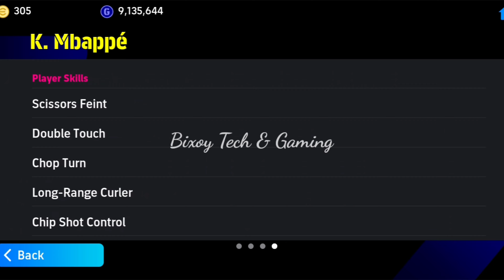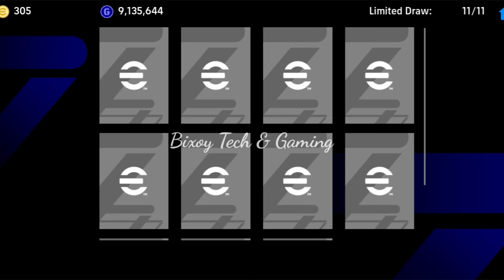Trick To Get 100 Rated K. Mbappe From Potw National Oct 19 '23 Pack || eFootball 2024 Mobile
ثغرة نارية للحصول علي كيليان مبابي ال 100 من بكج نجوم الاسبوع 🔥🤯 بيس 2024 موبايل!! eFootball 2024

‏‎احداث وبكجات يوم الخميس في بيس 2024 موبايل
‏‎احداث يوم الاتنين في بيس 2024 موبايل
من الصفر بيس 2024 موبايل
‏‎موعد انتهاء صيانة بيس 2024
تحديث بيس الجديد
تحديث يوم الخميس بيس
إضافات التحديث اي فوتبول
بكجات نجوم الاسبوع الخميس القادم
عقد ترشيح  نجوم بيس
حل مشكلة اي efootball 2024 mobile
تسريبات بيس 2024 موبايل
بيس موبايل 2024
افضل خطة في بيس موبايل 2024
تحديث بيس موبايل 2024
تسريبات بيس 2024 موبايل يوم الخميس
هكر بيس موبايل 2024
شحن كوينز بيس 2024 موبايل
افضل لاعب في كل مركز بيس
ثغرة الحصول على كريستيانو رونالدو و مبابي من بكج نجوم الاسبوع الجديد 💥 efootball Mobile 2024 💥

ウイニングイレブン,ウイイレアプリ,ウイイレ実況者,ヒカックゲームズ,おもちゃTV2nd,ぼくくんゲーム,AJユナイテッド,メロンパン,メッス,かけ蕎麦新作,令和チャンネル,うでぃ,執念ボンバー,いっぺぇ,eFootball,eFootballアプリ,

【超必見】新登場代表週間FP全選手レベマ比較！無料で総合値100越え大当たり&CR7を当てれたら大勝利！！希少性高めな10/19国代表週間FP【eFootball/イーフト2024アプリ】

أحداث اليوم 💗 تفتيح بكج نجوم الأسبوع ( المنتخبات ) + حزم جديدة ( إنتر ميلان و بايرن ميونيخ ) 🔥😱 | eFootball 2024 Mobile بيس 2024 موبايل
نسخة رونالدو البرتغال نجوم الأسبوع 🔥🔥
حزم جديدة إنتر ميلان ، بايرن ميونيخ ، اسي ميلان 🔥🔥
تفتيح بكج نجوم اسبوع المنتخبات 🔥🔥
أحداث يوم الخميس بيس 2024 موبايل ، بكجات يوم الخميس بيس 2024 موبايل 🔥🔥

أحداث اليوم 💗 تفتيح بكج نجوم الأسبوع ( المنتخبات ) + حزم جديدة ( إنتر ميلان و بايرن ميونيخ ) 🔥😱